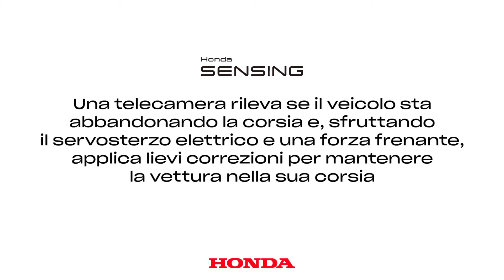Honda Sensing | Avviso di abbandono corsia di marcia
Se il veicolo abbandona la corsia senza che tu abbia messo la freccia, ti avvisa con un segnale visivo e acustico per attirare la tua attenzione in modo da poter correggere la traiettoria.